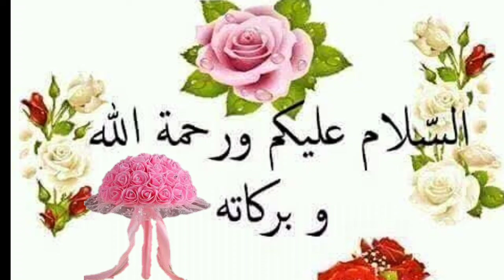Aaj Chand ki tarikh kitni Hai 01 February 2024 Chand ki tarikh kitni hai islamic date today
Aaj Chand ki tarikh kitni Hai 31 January 2024 Chand ki tarikh kitni hai Islahi Channel India

01 February 2024 को चांद की कितनी तारीख है। Aaj Urdu ki tarikh kitni hai Moon date today in india

Moon date today aj chand ki kiya tarikh he Islamic hijri calendar 01 February 2024 muharram date is?

Aaj Chand Ki Tarikh Kitni Hai By Islamic Date चांद की कितनी तारीख है। Moon Date  01 February 2024

Hijri calendar
Moon Date
01 February 2024